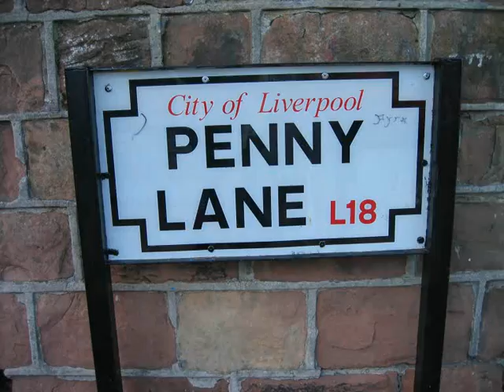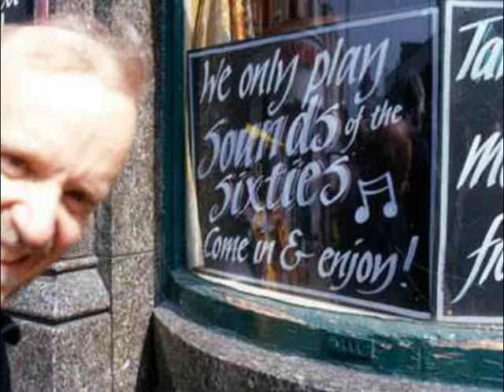Mersey oh Mersey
Stop watch and listen to our song!
It's dedicated to the lovely city and people of Liverpool.